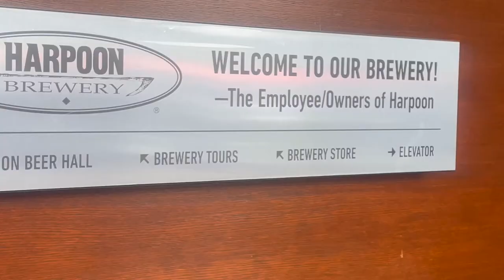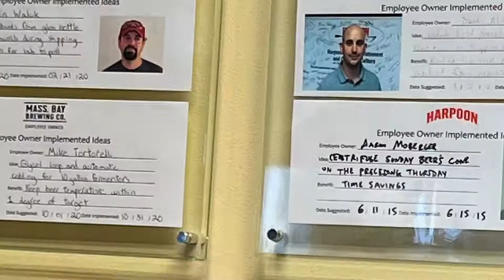Sweet+Salty | Ep. 01 - Harpoon Brewery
Hannah and Dani are hitting the road to visit other ESOPs. Their first stop? @friendofharpoon. Check out their sweet chats about employee ownership and the salty snacks they enjoy along the way!